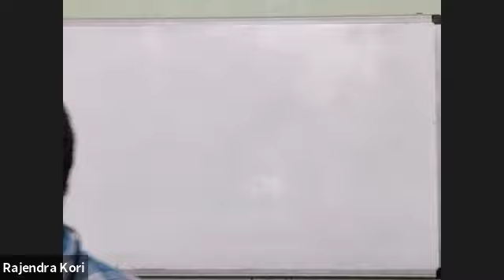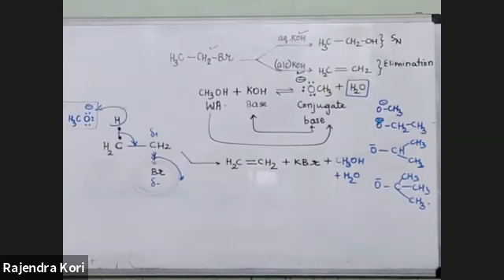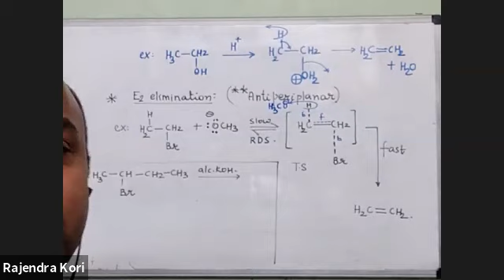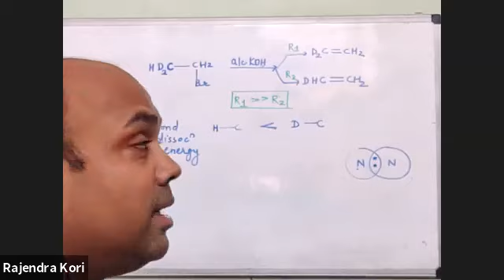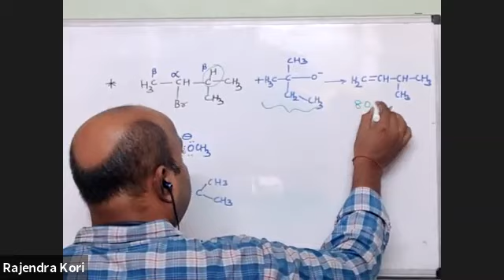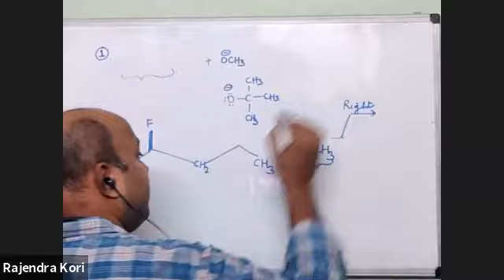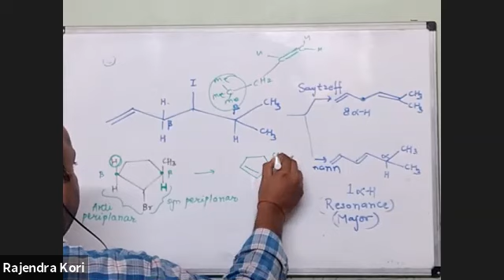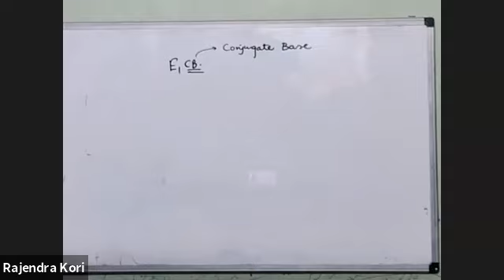REACTION MECHANISM - LECTURE 6 (21.06.2021)